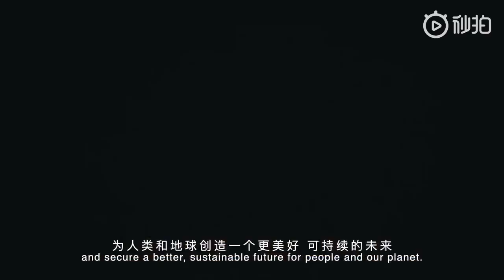[Studio] 190324 Trailer phóng sự hành trình châu Phi của Khải Boss sắp đến ~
[Trailer] Phóng sự hành trình công ích Phi châu của Khải Boss《K-moment×Hi Africa》is coming soon……